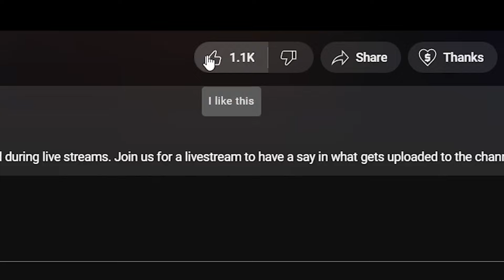🎵 Gang Starr - Moment of Truth REACTION